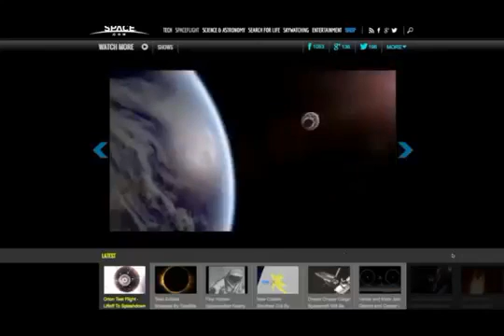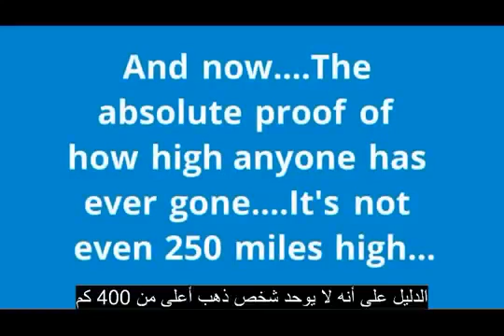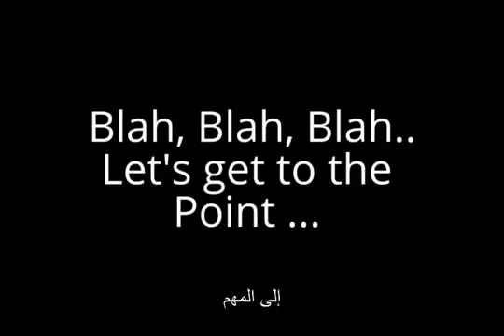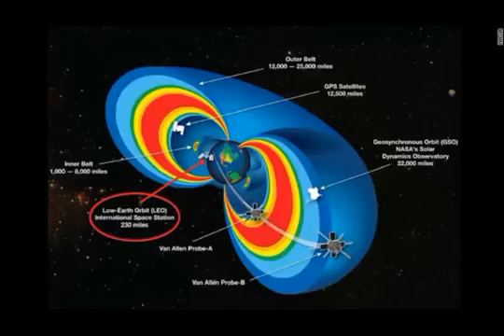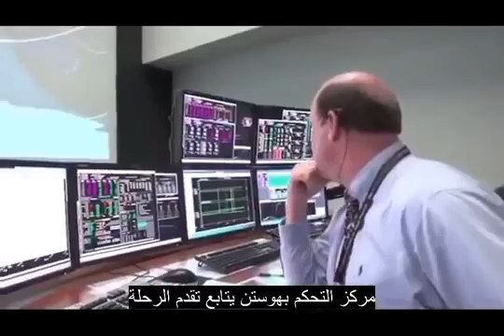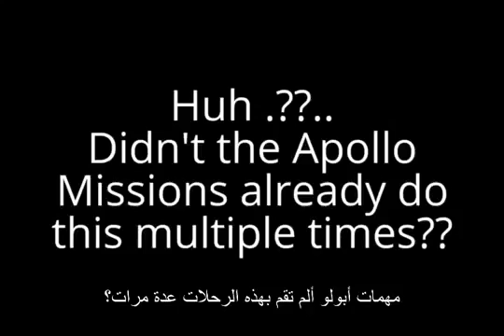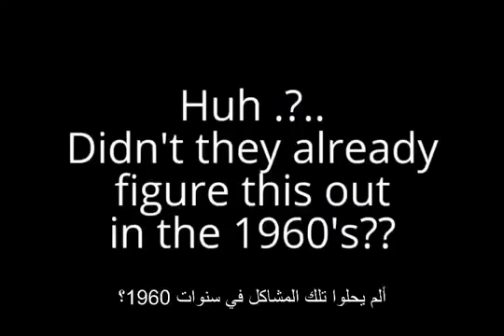إعتراف مهندسين ناسا بأنهم لا يستطيعون صعود الفضاء في الوقت الحالي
أيها الشعوب ناسا تعترف بأنهم يحاولون تجاوز حزاز فان الن للتمكن من الصعود للفضاء وانتم تقولون وتؤمنون أنهم قد صعدوا للقمر .. فأي دليل تريدون لكي تقتنعوا انكم مخطئون؟؟